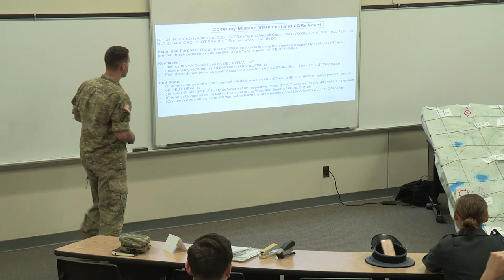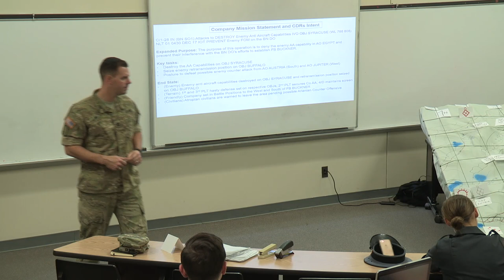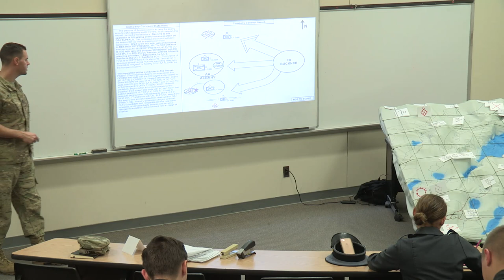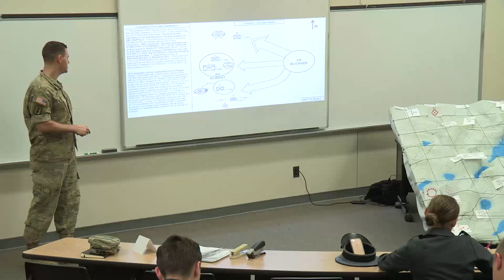Army Infantry Company Operations Order Brief (OPORD) Example | Army Flashcards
Check out the Army Flashcards website at armyflashcards.com for more resources!

This video is a pretty solid example of a good Company level Operations Order (OPORD) brief. This video demonstrates how to appropriately brief every portion of an OPORD brief. Note though, that this was pretty fast due to time constraints, so there are some details that we left out in order to make it faster.

As you should know, there are 5 paragraphs to an Operations Order: Situation, Mission, Execution, Service Support, and Command and Signal.

What you may not know (let's be honest, probably don't know) is what all goes into each of those paragraphs.

In the situation paragraph, we develop our products and briefing material based off of the METT-TC analysis we did earlier in the Troop Leading Procedures.

We specifically go into details on Enemy &  Friendly situation as well as Terrain analysis.

During the execution paragraph, we start with the concept of operation which is a holistic overview of the entire military operation. Then we go through each phase hitting the necessary specifics and tasks to subordinate units. Notice that we brief by warfighting function by phase. This is an approach that I recommend at the company level and above. Not so much for a platoon level OPORD brief.